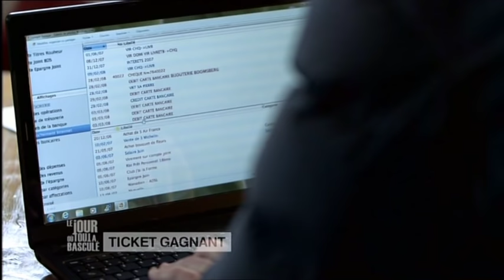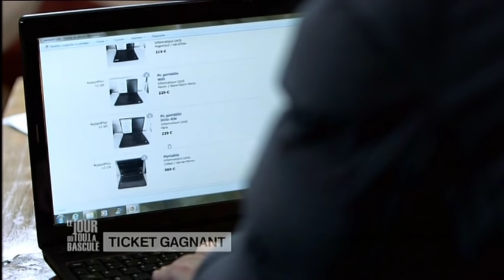Le Jour où tout a basculé - Ticket gagnant - E66S4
Un trentenaire endetté et au chômage clame qu'il a gagné 1 M € à la loterie, pour calmer ses créanciers et susciter l'intérêt. Problème : il n'a gagné que 1 500 €...